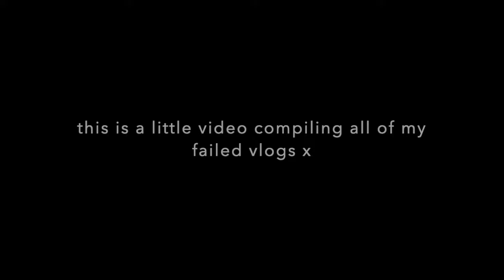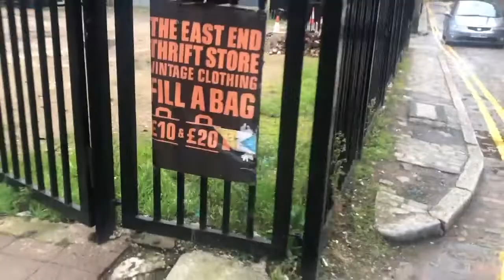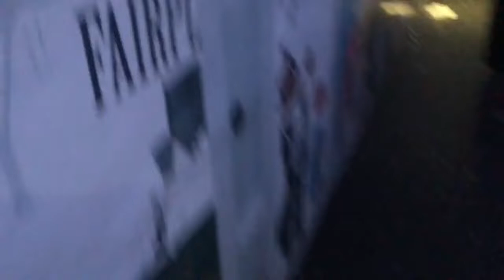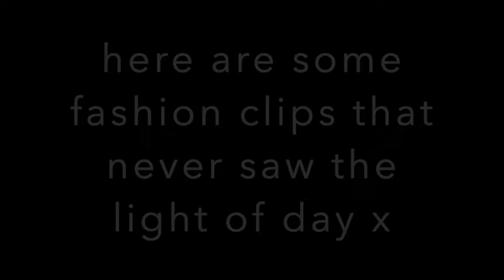VLOGS THAT NEVER MADE IT | HMART | TRY-ON | THRIFTING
Hey guys!
I'm glad y'all can see what's been loitering in my camera roll for a while. Uni is nearly starting soon and I can't wait to produce even more vlogs!!